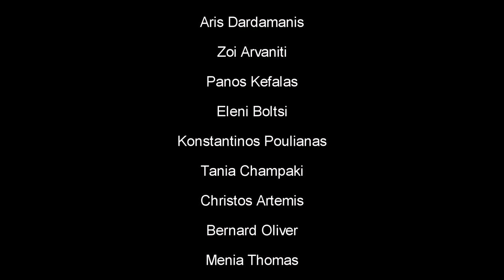El Cachivache - ''ATENAS'' (OFFICIAL VIDEO) HQ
Film director: Carlos Dall'Asta
Main theme ''Bilbao'' composed and arranged by Vito Venturino
Athens, Greece - 2016